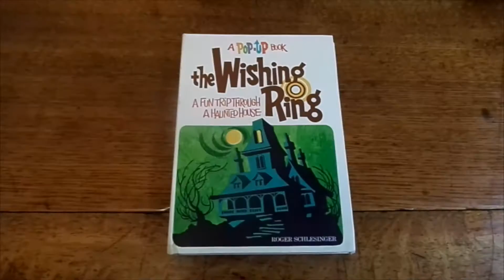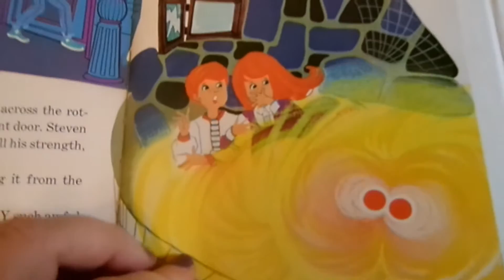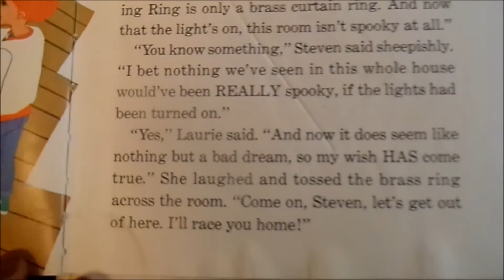1968 Vintage SPOOKY POP UP CHILDREN'S BOOK The Wishing Ring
The Wishing Ring by .1968
old vintage pop up book from my collection.